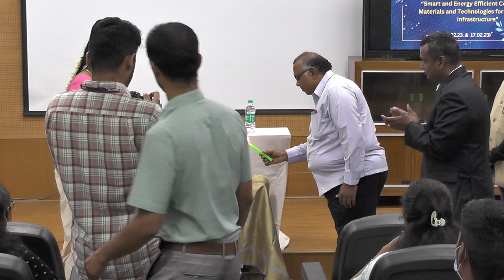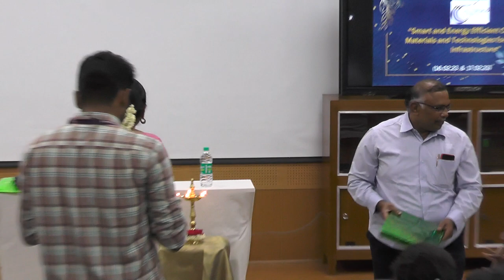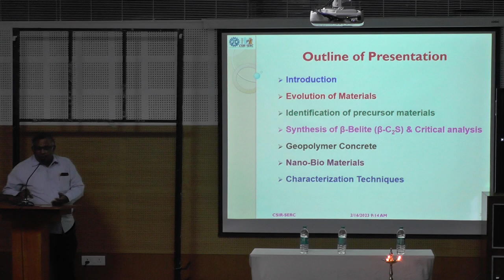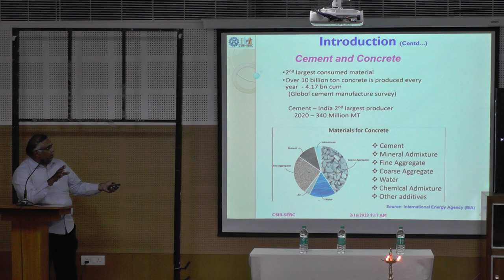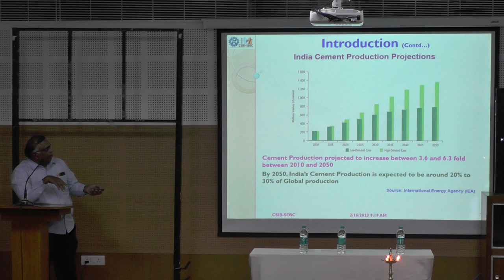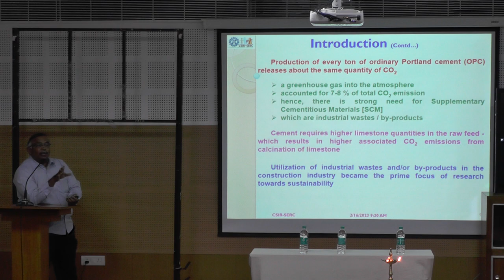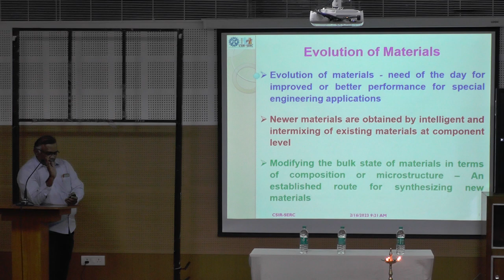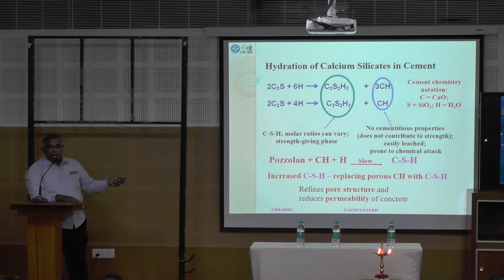“Sustainable Materials for Construction: An Overview” by Dr.S.Maheswaran, CSIR - Day 1 Part 1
SERB Sponsored National Conference on “Smart and Energy Efficient Construction Materials and Technologies for Sustainable Infrastructure (SEMSI 2023)"

Keynote Speaker:
Dr. S. Maheswaran
Senior Principal Scientist
Advanced Materials Laboratory
SERC-CSIR, Chennai